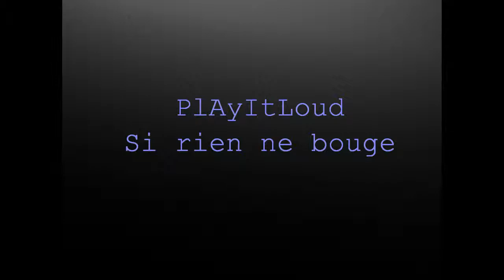si rien ne bouge - noir desir (cover)